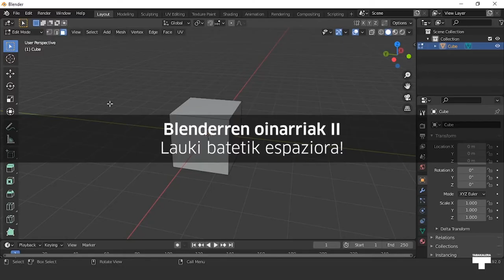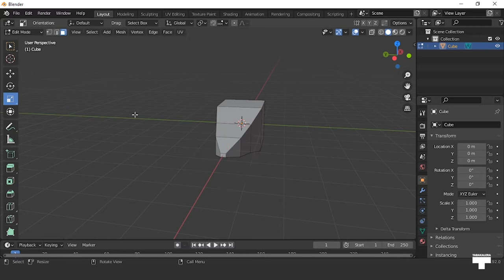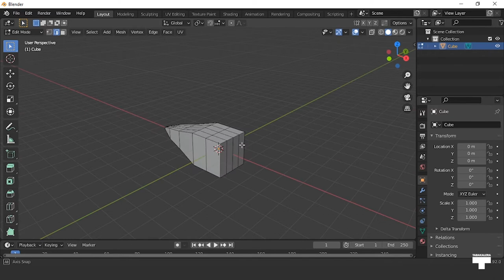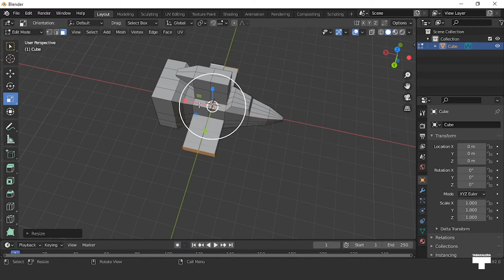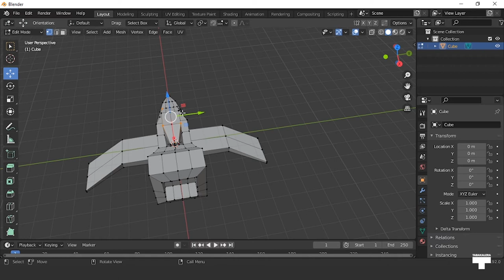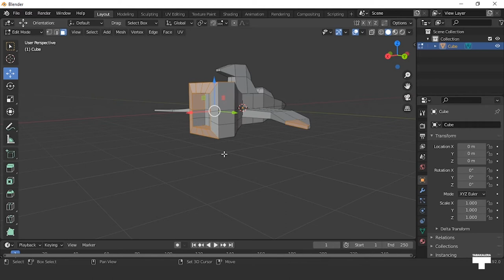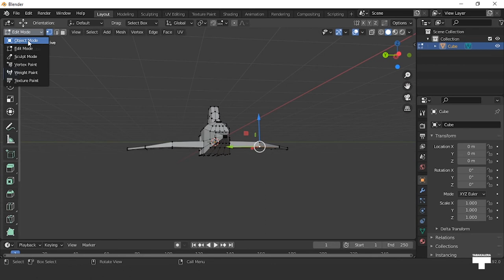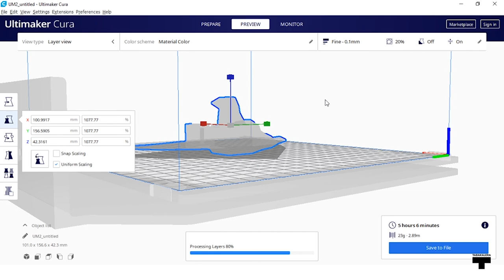Blender-en oinarriak 2/2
Orain Blender-ekin moldatzen garela, espaziontzi bat sortuko dugu.

Ahora que sabemos manejarnos en Blender,
vamos a crear una nave espacial.